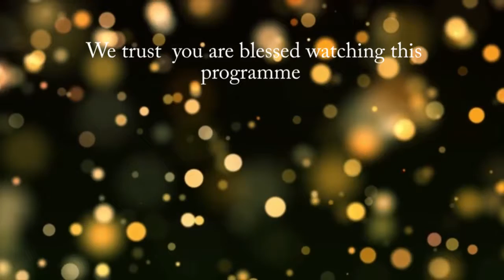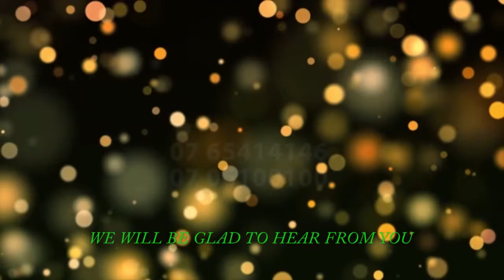CAVE OF JEZEBEL